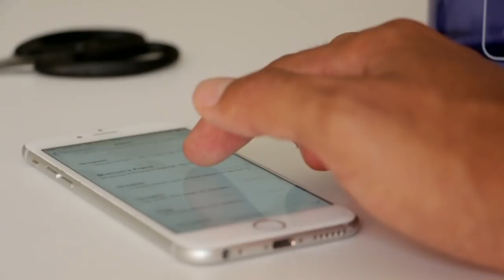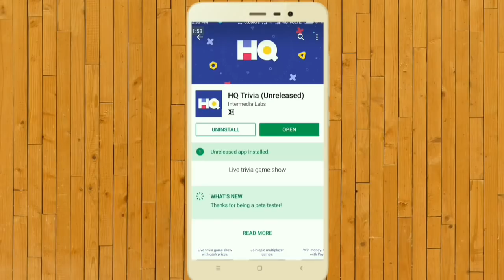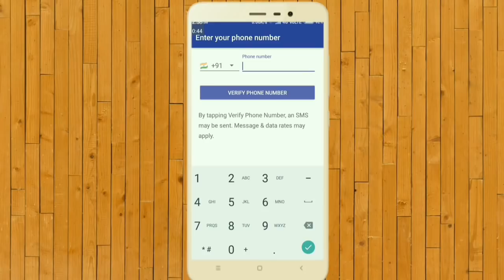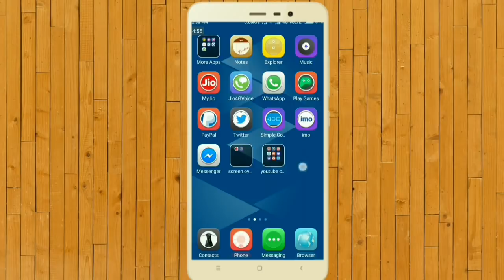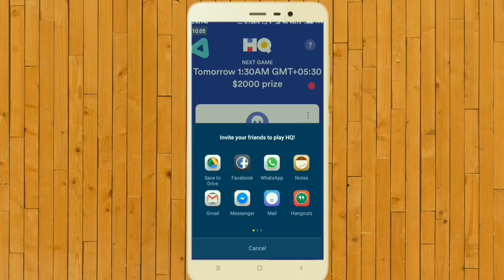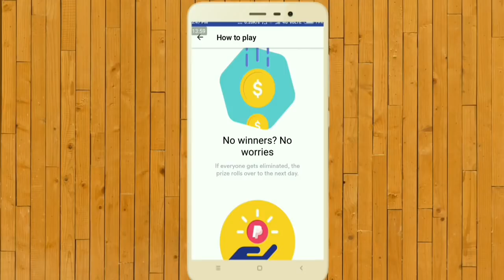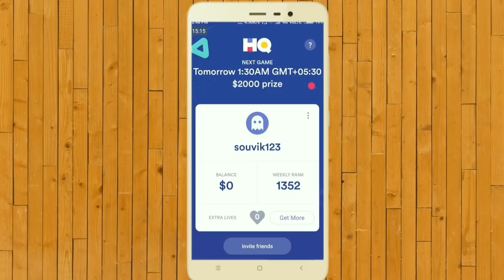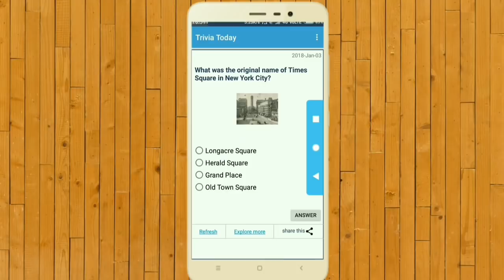(HQ Trivia app)প্রতিদিন Game খেলে আপনিও জিতে নিতে পারেন $2000 মূল্যের prize।New app in playstore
How to earn money with quiz
Hi friends,aj ami apnader sathe emon ekti share korbo,jekhane apni 12 ti proshner sothik uttor diye 2000 dollar prize pete paren.eti 1000000% real app.

Refer code   souvik123

Refer code   souvik123

Refer code   souvik123

💐💐💐   BANGLA MOBKID💐💐💐